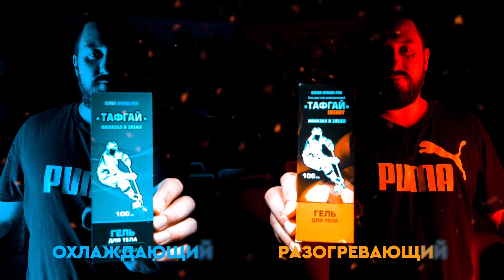HOCKEY STIGG В ГОСТЯХ У ХОККЕЙ ДЛЯ ВСЕХ • СКОЛЬКО СТОИТ Б/У ФОРМА ДЛЯ ВЗРОСЛОГО ЛЮБИТЕЛЯ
Хоккейный магазин «Хоккейка»:👉 Большой выбор хоккейной экипировки!